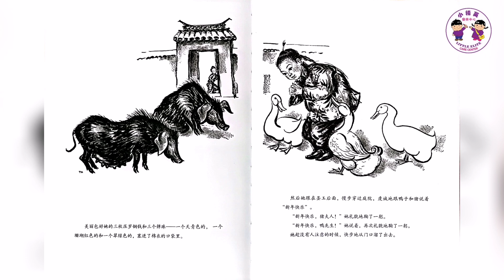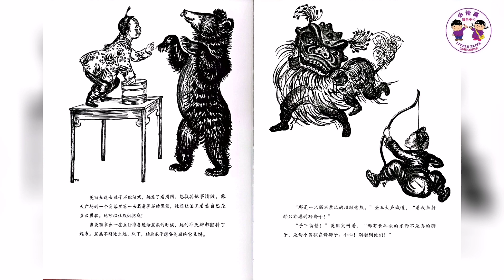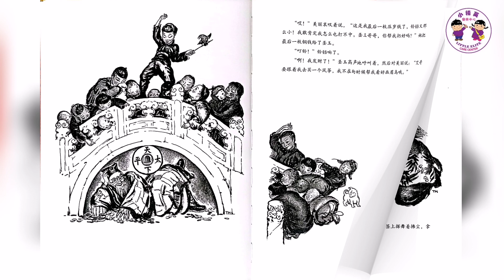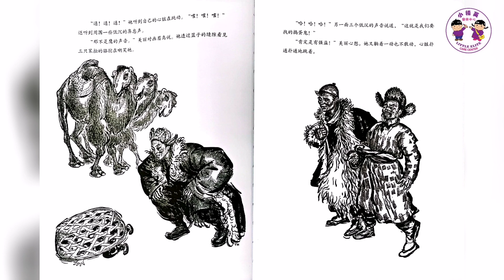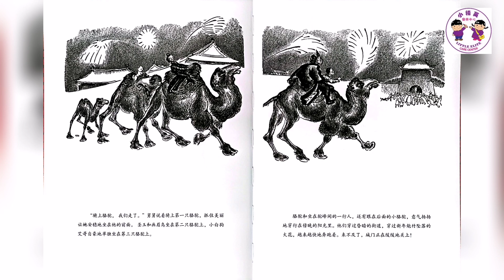《美丽的新年》🧨🏆荣获1939年美国凯迪克金奖绘本🏅"Mei Li" Caldecott Medal Gold Award Picture Book🧧